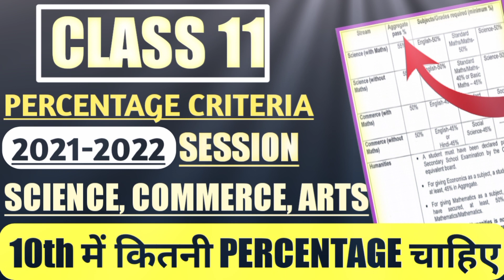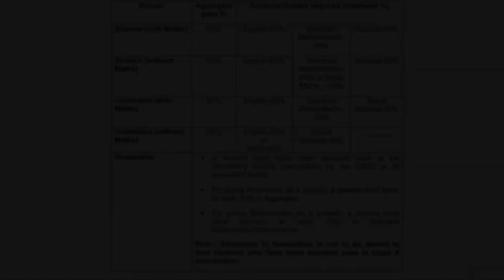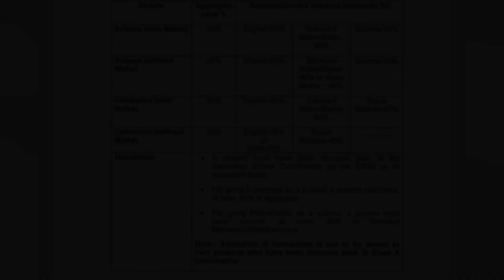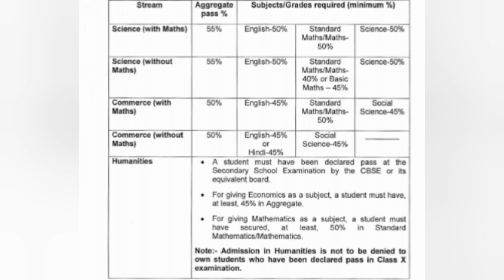Percentage Criteria For Stream Selection in Class 11 | CBSE 2021-2022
how much percentage is required to take science in class 11th cbse
how much marks required take science stream in class 11
class 11 percentage criteria to take admission
how to take admission in science stream